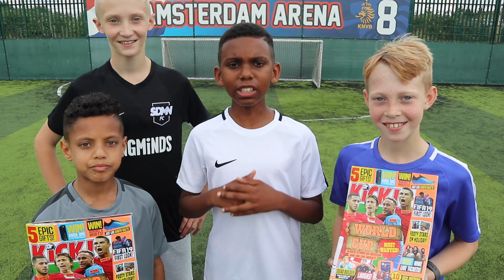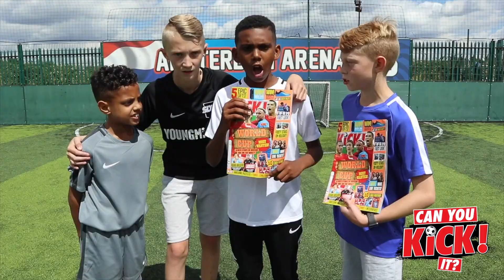KAILEM VS BORISBONE 17, TASH BALLER & LONNYBONE 7 FOOTBALL CHALLENGE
Can You Kick It Penalty Shootout Challenge with BORISBONE 17, Tash Baller & LONNYBONE 7

3: COMMENT ON ALL MY LATEST VIDEOS TILL I REACH 200,000

I WILL SELECT 2 OR 3 WINNERS THAT I HAVE NOTICED GIVING ME THE MOST SUPPORT